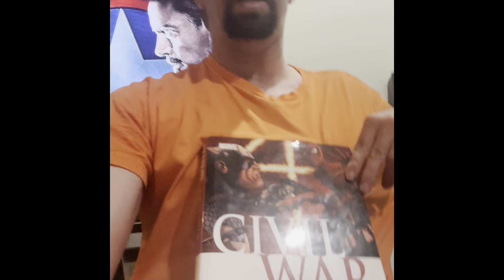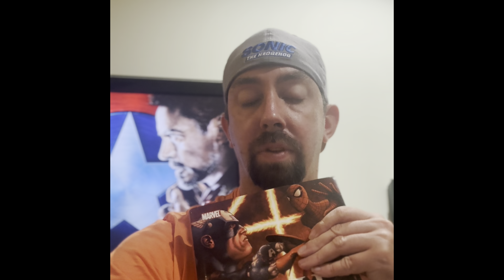Marvel comics Civil War meets captain America civil war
Hey guys steveo here I’ve decided since I am going to be talking about comics. I decided I’m going to take a look at marvel’s Civil War comic and then focus on Captain America’s Civil War and look at kind of Iron Man and Captain America’s Journey from the MCU Civil War, Im excited to look at both Jesse’s comics coming soon it’s civil war time